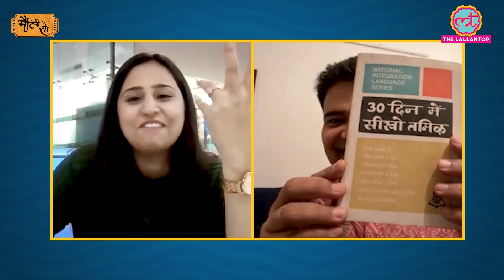उस गाने के किस्से जो हर Long Distance Relationship वाले को पसंद आया | Raj Shekhar Interview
Matinee Show Episode 314 - November 09, 2021 // Lallantop Adda

In this episode of Lallantop Adda, Lyricist Raj Shekhar joins us and tells about his Filmy Name, Music Album of Meenakshi Sundareshwar, Ratti Ratti Reza Reza and Tittar Bittar, Man Kesar Kesar’s Making, Sanya Malhotra’s reaction to the songs and having multiple composers and lyricists in a film. Watch this interview for a lot more.